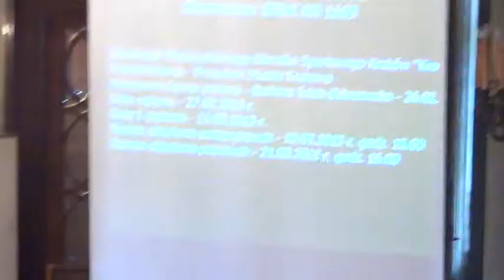10. Likwidacja Ośrodka Sportowego Kraków ''Krowodrza''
Likwidacja Międzyszkolnego Ośrodka Sportowego Kraków „Krowodrza"

Projekt Prezydenta Miasta Krakowa -- druk nr 1169 -- II czytanie -- referuje: Barbara Mikołajczyk; Tomasz Urynowicz